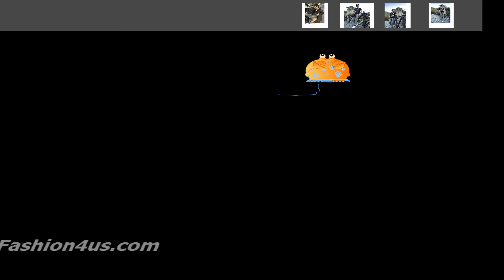Fashion4us.com winter men - down jacket men, men's 3 in 1 jacket, men's waterproof jacket leather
Find more styles at : Fashion4us.com